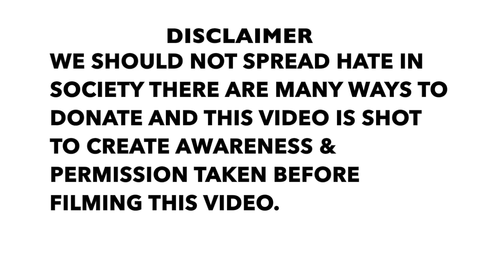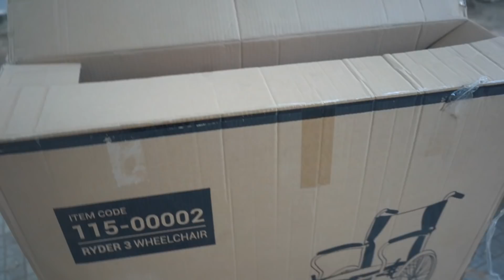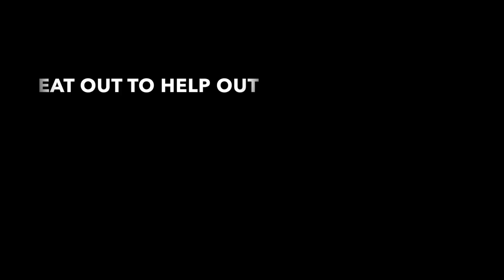BABA AMMA GOT WHEELCHAIR AS A GIFT FROM INDO-CANADIAN CHEF | बाबा ने दिए जनता के सवालो का जवाब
Canada se aayi babaamma tea stall ke liye wheelchair donated by Chef Umesh Diwaker
Baba Requested for wheelchair and We tried to raised funds from impact guru for baba wheelchair and that link was shared on Travofoodie social media platforms..
So Chef Umesh Diwaker who is HEAD CHEF OF Ladies Golf Club Of Toronto Came forward in no time and coordinated with Me and sent a wheelchair to My residence Through an Ecommerce website.
I went to baba in the morning very next day to see if baba has been provided any wheelchair yet or not as that video has been watched 10k times and finally we were able to Donate Baba wheelchair.
Guys I am using a fundraiser platform to raise the very minimal amount which is 12500 and it's all visible how much money raised so far and very secure. go through it and you can donate from Rs1 to Rs5, not more than that. Thank you
All the bills will be paid by imapactguru to the vendor from whom we will buy the furniture for him and a few kitchen utensils.

It was a great feeling and a true example of the positivity of social media as mentioned before in the last video 👇👇
How social media is coming with different ways to help the helpless.
KEEP SUPPORTING US LIKE THIS WE WILL BE ABLE TO DO THIS GOOD WORK.
Hope you enjoyed the content and HERE IS THE LINK OF CHEF UMESH DIWAKER 👇👇
Go and Follow him For Recipes and Superb plating skills.
He has a overall experience of more then 20 years and worked on cruise, Lodhi hotel Delhi, Aman Colombo  SRILANKA  AND Now Permanent Resident of Canda working For Ladies golf club.
Then Join here To build Community
Thankyou For your love and keep supporting